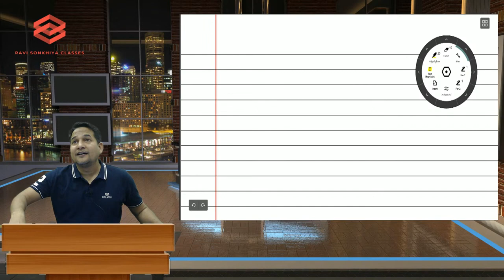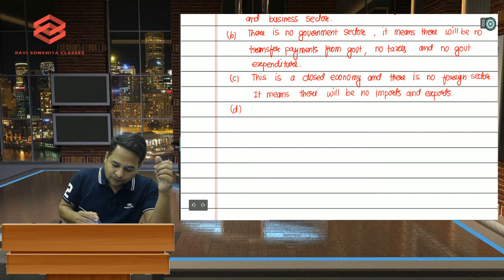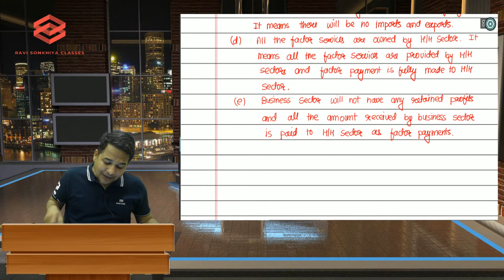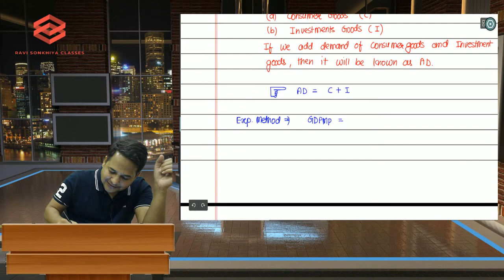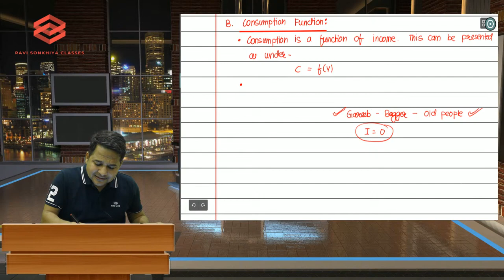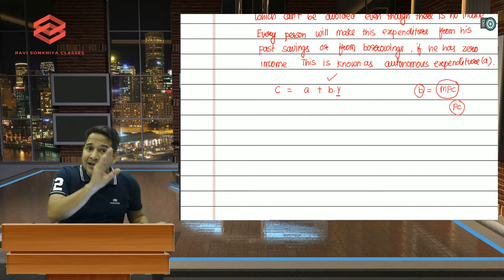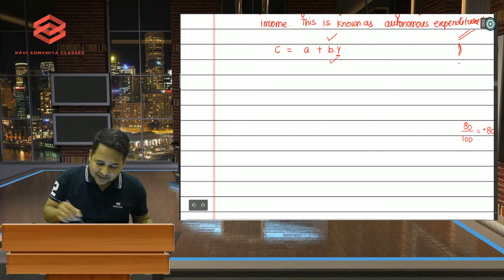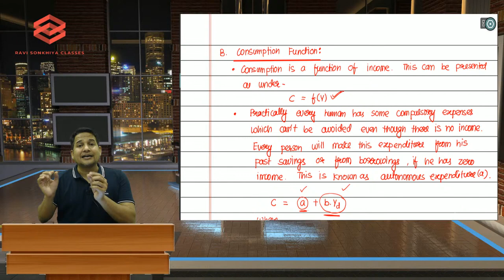Economics for Finance - Keynasian Theory Lec - 2 CA Inter CA Ravi Sonkhiya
unacademy ca
ca intermediate
ca intermediate
ca foundation
cma registration
intermediate
ca inter
audit revision ipc
neeraj arora audit revision
fm & eco
audit revision ca inter may 2020
audit chapter 4
corporate law
cost management
ca finals
advanced accounting
eis sm
business law
ca
audit
ipcc
chartered accountant
ca exams
audit revision ipcc
audit revision
unacademy ca intermediate group 2
ca intermediate
auditing & assurance
audit marathon
unacademy ca
fm & eco
eis sm
intermediate
taxation
accounts
ca finals
advanced accounting
ca foundation
cost management
corporate law
business maths
business law
economics
auditing
audit marahton
cma inter
harshad jaju audit
harshad jaju
audit
jaju
swapnil
one day before
amendment
amendment for
caro 2020
fast track
swapnil patni
harshad jaju marathon
ca foundation
revision
chartered accountant
vishal bhattad
harshad jaju
marathon
ca inter
accounts
economics
chartered accountant
mrugesh madlani
sm marathon
sm revision
edu91
vsmart
icsi
ipcc
company law
ca foundation
sm revise
audit
ca inter
ca inter audit marathon
ca
ca ipcc
law
intermediate
auditing
ca intermediate
chartered accountancy
siddharth agarwal
chartered accountant
icai
neeraj arora classes
ca exams
neeraj arora
ca neeraj arora
concepts
exams
rtp
fundas
ca finals
ipcc
audit & assurance
revision strategy
audit materiality
time management